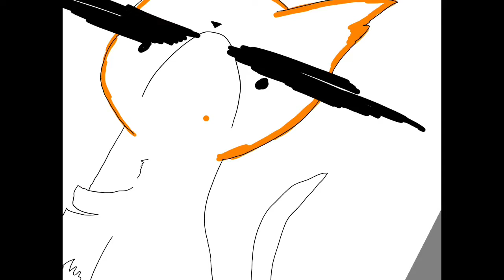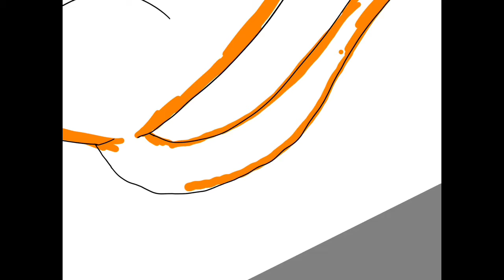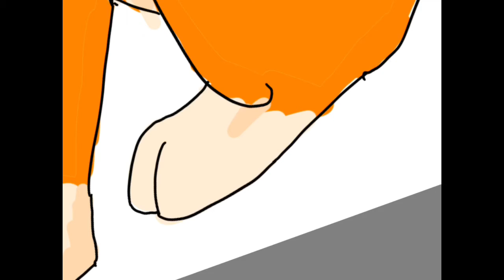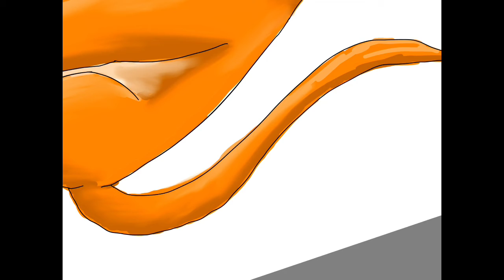ThatOneCat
I kinda rushed, but it was for the memes